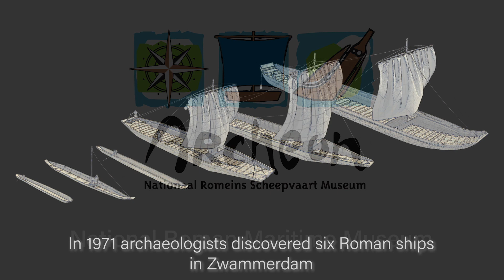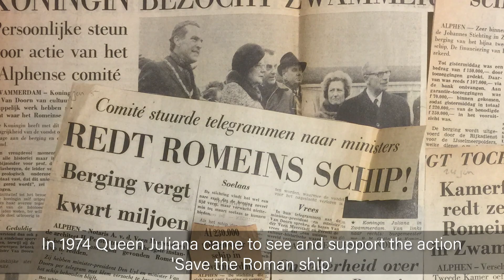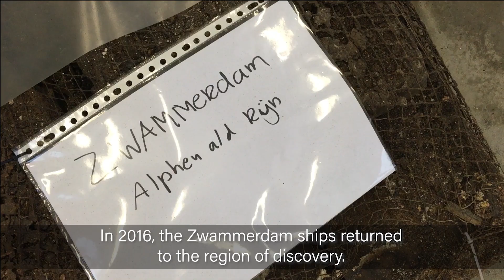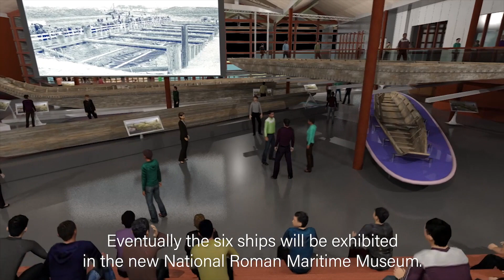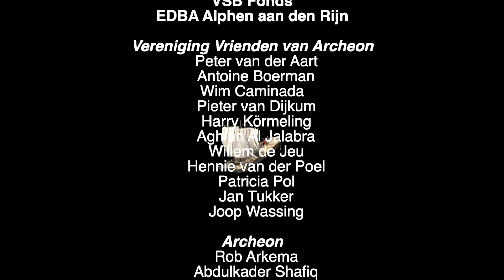20181214_Roman ships of Zwammerdam restored in Museum Park Archeon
Clip on the project `Operation Zwammerdam Ships', the restoration project of six Roman ships, discovered in the harbour of Nigrum Pullum, near the modern vilage Zwammerdam. This is one fo the Roman forts along the river Rhine, which functioned as the northern boder of the Roman Empire in the Netherlands, also known as the Lower German Limes. The restoration is the initiative of Stichting Museumpark Archeon and 1Arch / Hazenberg Archeologie. The project aimes the establishment of the new National Roman Maritime Museum.